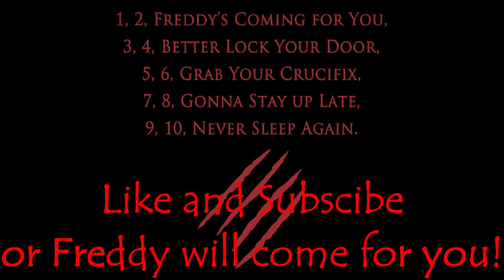Summer of 84 review!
Here is my review of the latest 80's nostalgia horror movie, Summer of 84!

Ranking System:

5/5 gold coins - Outstanding, brillant, superb, awesome!!!

4/5 gold coins -  Excellent movie

3/5 gold coins - Good movie

2/5 gold coins - Fair/average movie

1/5 gold coins - Poor, bad, terrible movie

0/5 gold coins - Sucks big time, horrible, god awful